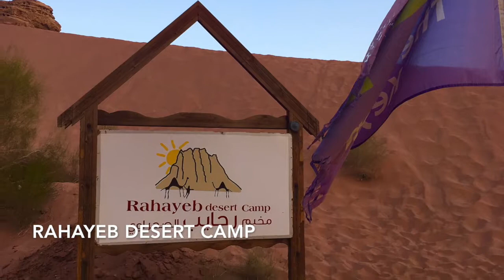Wadi Rum Glamping at Rahayeb Desert Camp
Explore Jordan's Wadi Rum Desert in the back of a 4x4 to see the Seven Pillars of Wisdom and the sand dunes. Then head to a desert camp for some Bedouin Glamping. Take a tour of Rahayeb Desert Camp and savor the sights of a Zarb, a BBQ, and a sunrise camel ride.